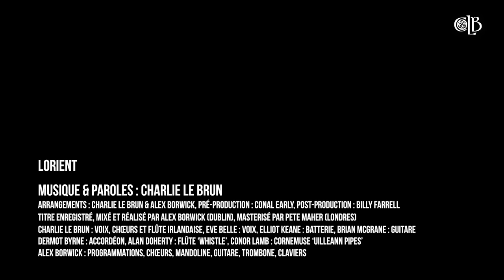CHARLIE LE BRUN - LORIENT (Chanson Bretonne)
LORIENT est une chanson de musique Bretonne écrite, composée et interprétée par Charlie Le Brun. Ce titre de musique Celtique est directement inspiré du Festival Interceltique de Lorient et raconte toute la convivialité et l’ambiance chaleureuse de ce grand rassemblement des Nations Celtes !

Les paroles de cette chanson évoquent en particulier la Grande Parade, moment du festival où les délégations Celtes défilent en musique au cœur de la ville de Lorient. Mêlant habilement musiques Celtiques et airs populaires, Charlie Le Brun nous rappelle ainsi à ces beaux moments d’émotion et de fraternité par-delà les frontières… un véritable appel au rassemblement au goût salé!

Réalisé par Alex Borwick (“Michael Bublé”, “Ellie Goulding”), ce titre inclut en inédit la chanteuse Eve Belle, étoile montante de la scène pop Irlandaise qui apporte douceur et brillance à cet enregistrement ! A l'image d’un mariage entre la Bretagne et l’Irlande, Charlie et Eve forment ici un duo mélodieux... pour le plaisir des oreilles, des petits et des grands!

[SOUS-TITRES DISPONIBLES EN ANGLAIS]

REJOINS CHARLIE ►

Paroles : Charlie Le Brun
Arrangements : Alex Borwick & Charlie Le Brun
Pré-production : Conal Early
Post-production : Billy Farrell
Enregistré et Mixé par Alex Borwick à Dublin, Irlande
Masterisé par Pete Maher à Londres, Royaume-Uni
Réalisé par Alex Borwick

Charlie Le Brun : Voix, Chœurs et Flûte Irlandaise
Invitée Spéciale : Eve Belle (Voix)
Elliot Keane : Batterie
Brian McGrane : Guitares
Dermot Byrne : Accordéon
Alan Doherty : Flûte Irlandaise “Whistle”
Conor Lamb : Cornemuse Irlandaise “Uilleann pipes”
Alex Borwick : Programmations, Chœurs, Mandoline, Guitare, Trombone, Claviers